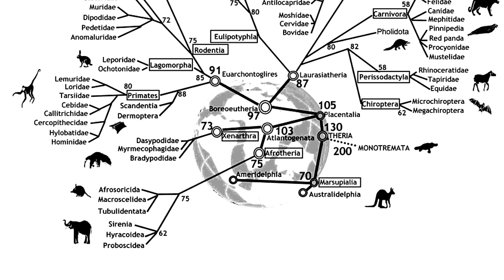Convergent evolution conundrum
We are commonly told that similarities between living things prove that they are related by evolution, but did you know that many similarities found in nature defy evolution?
Take for example the marsupial mouse and the placental mouse.  These creatures are remarkably similar, but according to evolutionists they did not inherit this startling similarity from a common ancestor.  Instead, we are told, ‘evolution’ achieved the same design in both creatures, independently.
They call this ‘convergence’ because evolution has supposedly converged on, or arrived at, a similar looking outcome.  But ‘convergence’ is really just a word used to try to explain away similarities that don’t support evolution.
Indeed, convergences are so common in nature that they cause major problems for evolutionists—but they fit nicely with the proposal that the living world is the handiwork of a single divine designer. The similarities tell us that there is one mind behind it all. He even designed things in a way that thwarts evolutionary story telling.